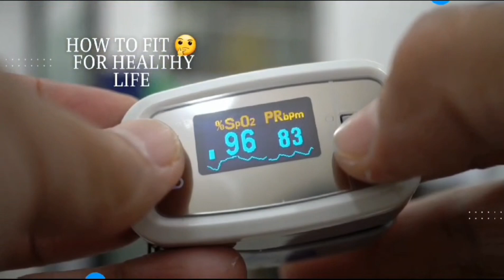Ghutne ka dard|ghutno me dard ka ilaj|घुटने के दर्द का घरेलू इलाज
ghutne ki exercise
ghutne ke niche dard kyon hota hai
ghutno ke dard ki exercise
ghutne ki nas chad jaye to kya kare
ghutno ka dard
ghutne se cut cut ki awaaz
ghutno me dard kyu hota hai
ghutne ke piche dard kyon hota hai
ghutne ko english mein kya kahate hain
ghutno me kat kat ki awaj
ghutne ki haddi badhne ka ilaj
ghutne me moch kaise thik kare